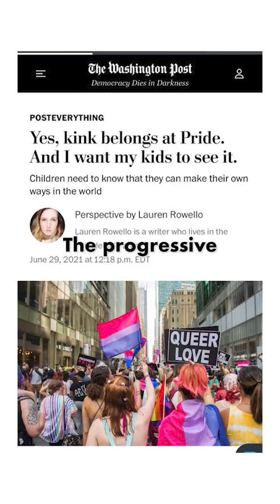THEY started the culture war...